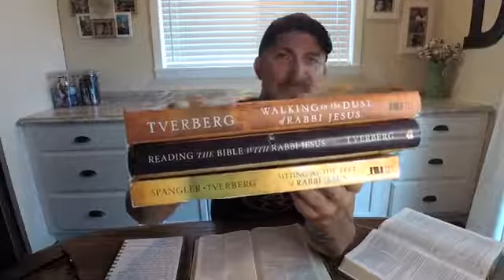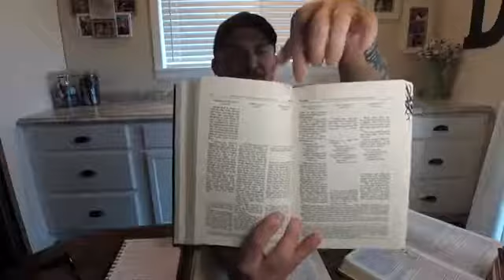5 29 20 Jesus Time